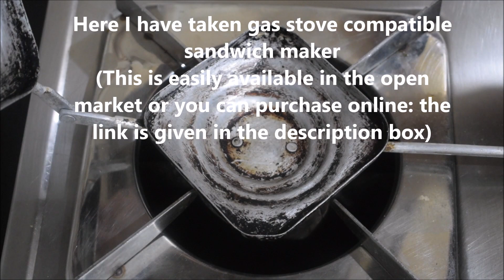পুরোনো কোলকাতার কেবিন স্টাইল স্যান্ডউইচ 🥪|Veg Sandwich|Veg Sandwich By Hungry Tummy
This is a Kolkata cabin cafe classic that has almost dissapeared from the food scene. A potato based veggie stuffing in 2 pcs of sliced pound bread- toasted until crispy brown using an ubliquituous hand held toaster which imparts it with a smokey flavour. Best had with a cuppa tea or cofee during breakfast or as a syand-alone snack.

Ingredients -

Bread slices - 1 pound
Boiled Potato - 4 medium sized potato
Chopped onion - 1 medium sized
Chopped cucumber - 1 medium sized
Chopped tomato - 1 medium sized
Salt as per taste
Chopped coriander leaves- 2-3 tbsp
Chopped green chillies - 2 tbsp

Amazon sandwich toaster link :-